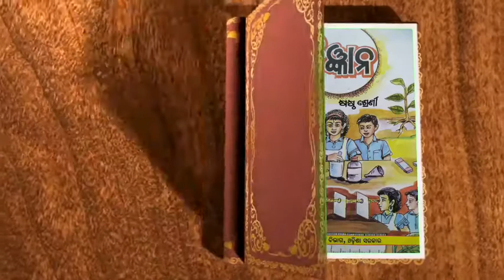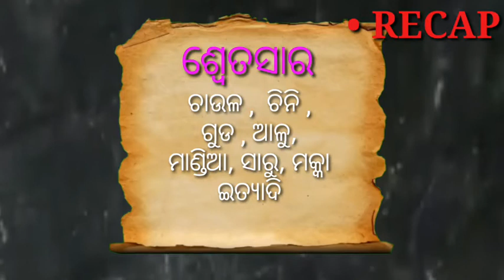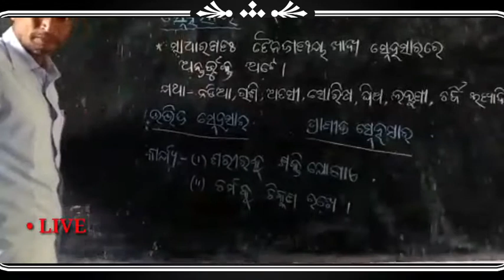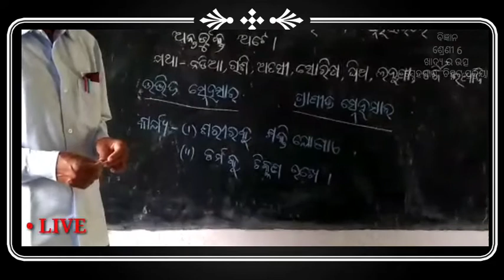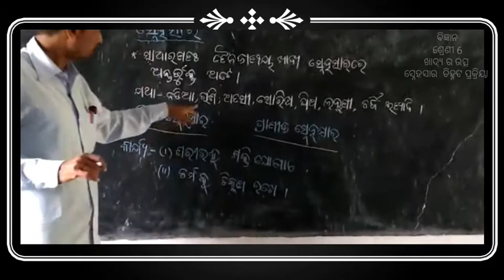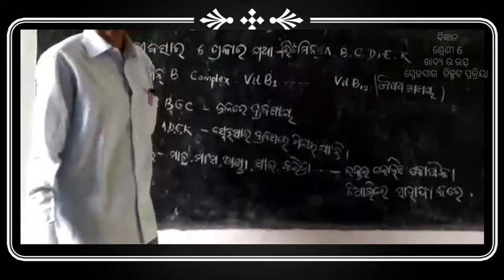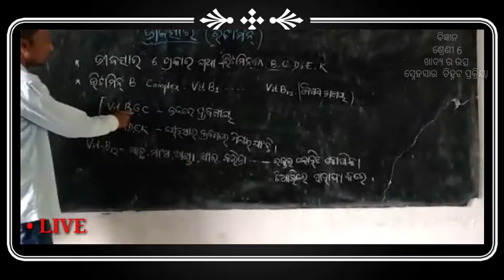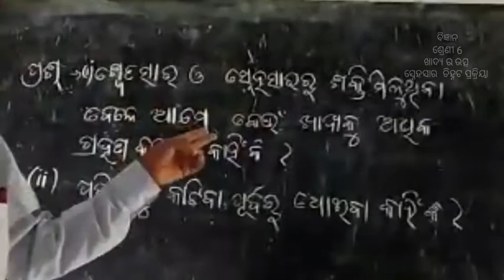Posaka ra chinhata karana(Part-2)ପୋଷକ ର ଚିହ୍ନଟ କାରଣ(ଭାଗ 2) Khadya ra utsha class 6 (science)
shikhya sanjoga programme,online learn,online odia learn,Posaka ra chinhata karana,chinhata karana,Posaka ra chinhata,swetasara kipari chinhiba,pustisara kipari chinhiba,Poshaka ra prakara bheda,khadya ra utsha,phosaka kan,phosaka ra guna,ama sarira re thiba posaka,phosaka ra dharma,posaka ra dharma,posaka ra guna,class 6 science chapter 3 odia medium,du recorder
Hi.
                          The purpose of my channel is that I will provide all courses for all those people like mobile, 1 to 8 all subjects will be studied on this channel and website